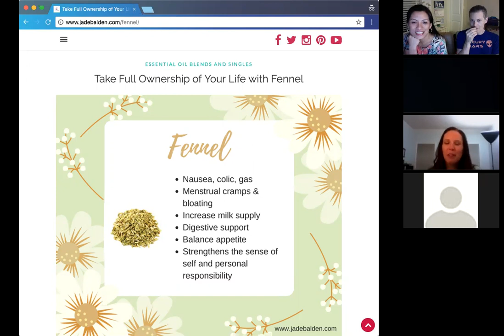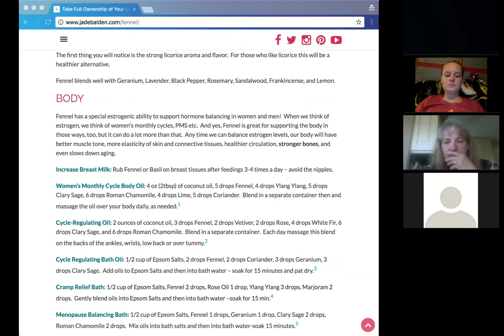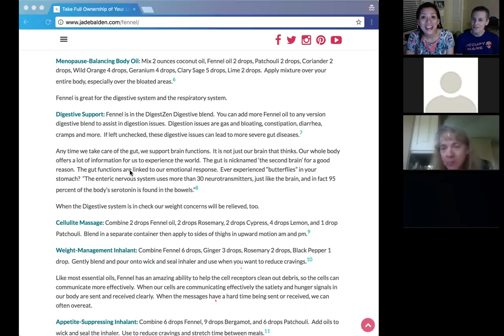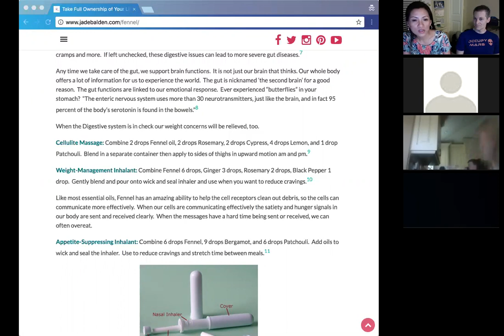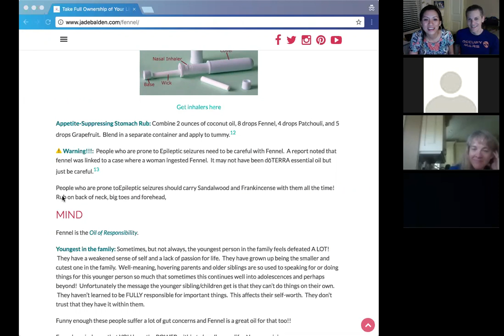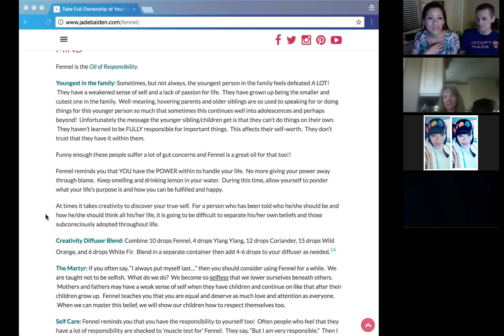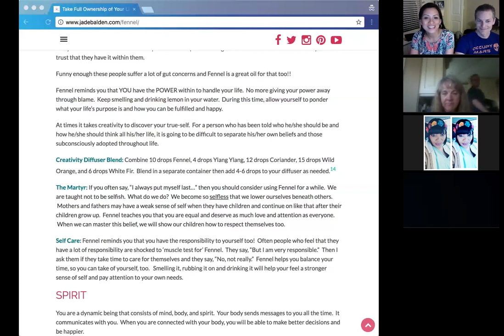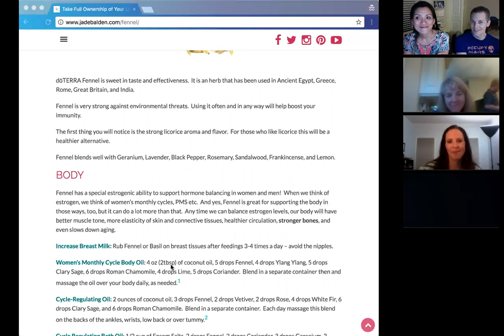Fennel Essential Oil